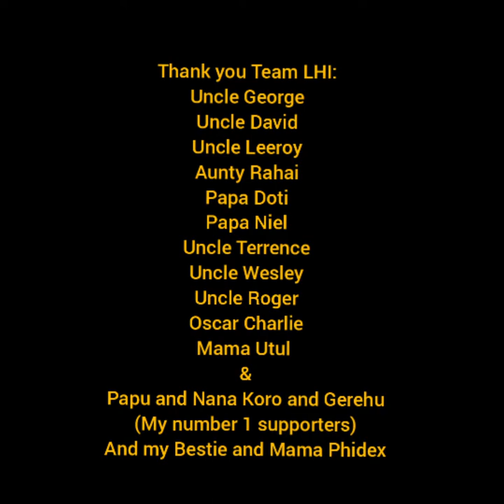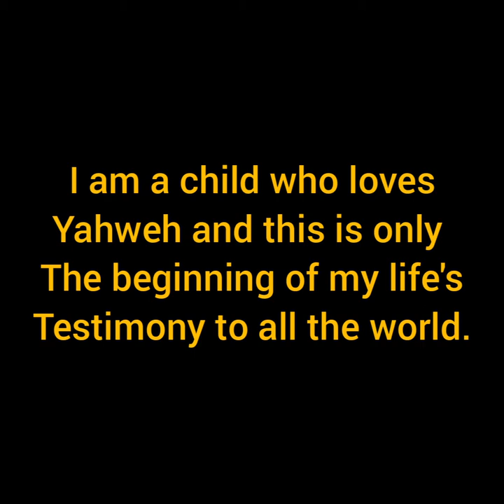Grateful for my blessings!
This is only the beginning of my life's testimony!